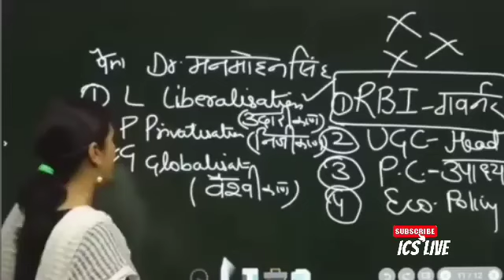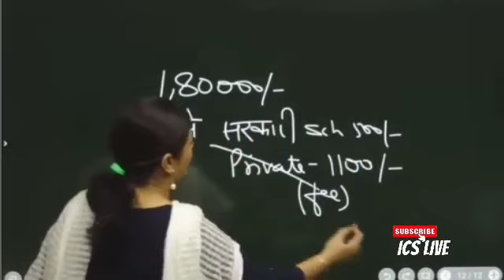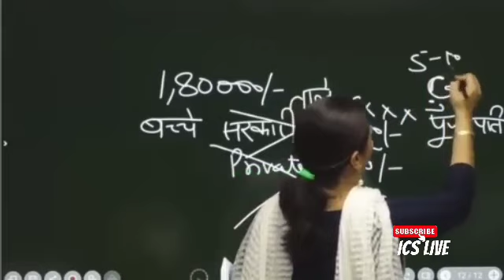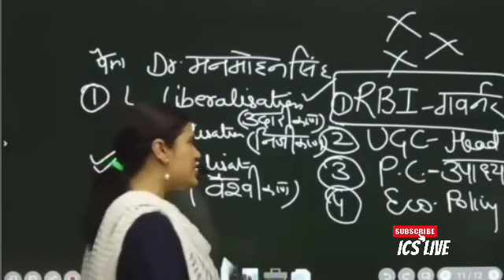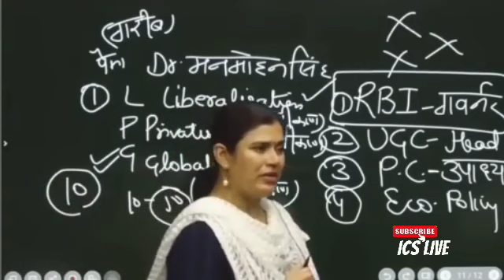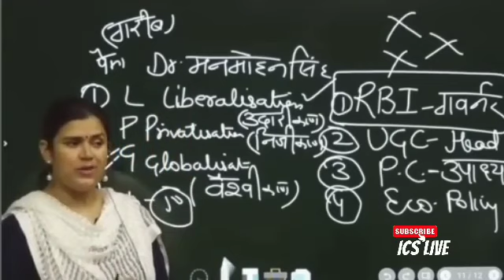Sarkari school to private school